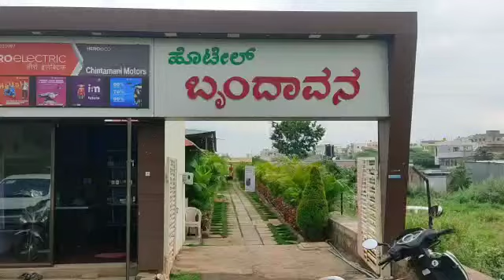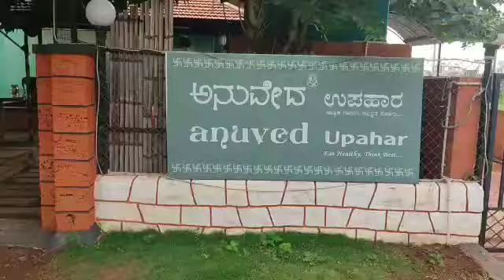ಅಥಣಿ family restaurant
Video from Muragesh